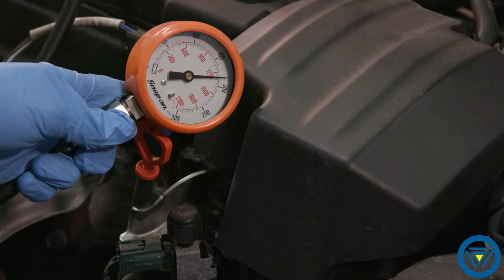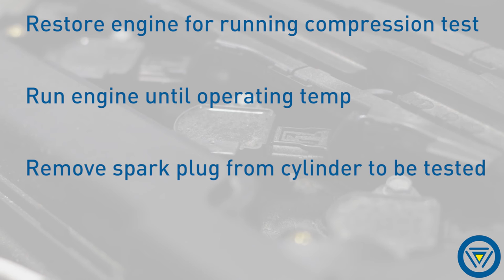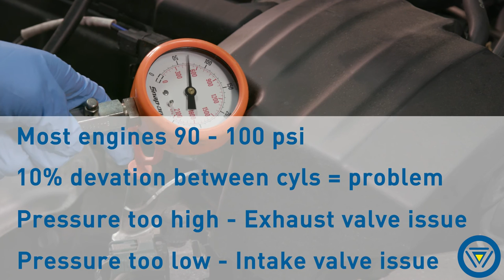How to Perform a Static & Dynamic Compression Test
In this video, Tom Morgan FARSIGHT Technical Support Specialist, demonstrates how to perform a static and dynamic compression test. He also reviews what to expect for nominal values and common causes when diagnosing using cylinder comparisons.